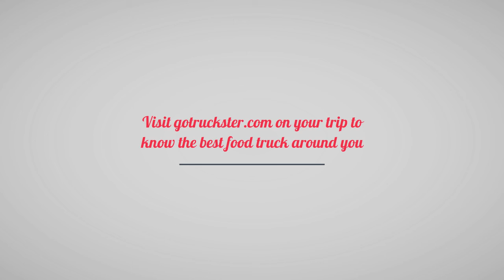Find the best food truck around you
Truckster is your hub for everything food trucks. Find trucks, breweries, truck/brewery pairings, and skip the lines with mobile ordering. View ratings and share favorites with friends. We are in Denver metro area today, and coming to your city soon!